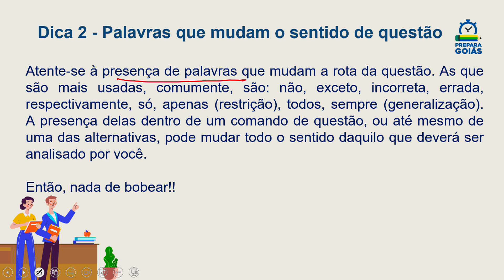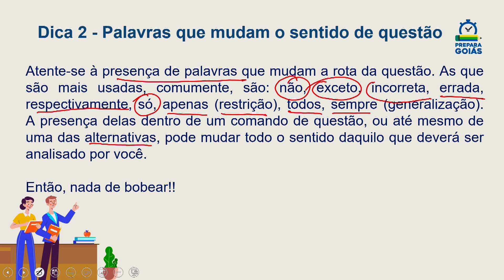Palavras que mudam o sentido de questão - Português | Pílulas do Conhecimento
Professora Daniella.